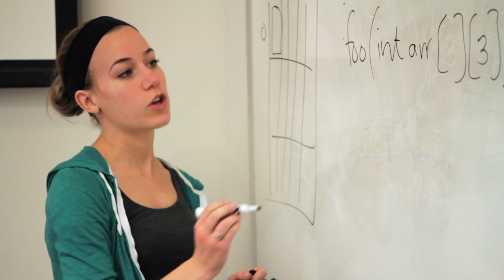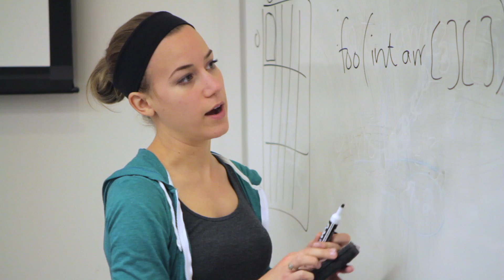Student Profile: Grace Kendall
Grace Kendall, a junior majoring in computer science, talks about how much she has enjoyed teaching for EECS 183 and the importance of computer science in our daily lives. Grace is also the music director for Amazin' Blue, the oldest co-ed a cappella ensemble at U of M. In the future, she hopes to get her PhD to become a professor.